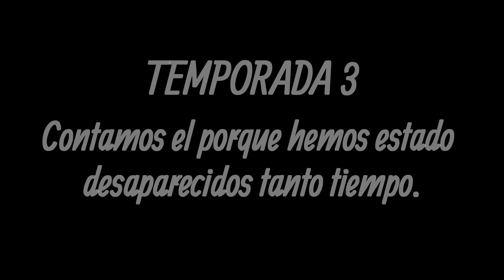T3🙋🏻‍♂️🙋‍♀️ ESTAMOS DE REGRESO, os contamos EL PORQUÉ DE ESTE PARÓN Tan Largo🤗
TEMPORADA 3
Comenzamos una nueva temporada, llena de nuevos viajes y algún que otro video explicativo, debido a vuestros comentarios nos dimos cuenta que teníais algunas dudas y vamos a intentar solucionarlas, quedan algún que otro vídeo tutorial, como será el del próximo domingo y después directos a las aventuras.
¿NOS ACOMPAÑAIS?...

FACEBOOK, INSTAGRAM nos encontrarás como
MI BUS CASA MALLORCA.

De parte de: MI BUS CASA.